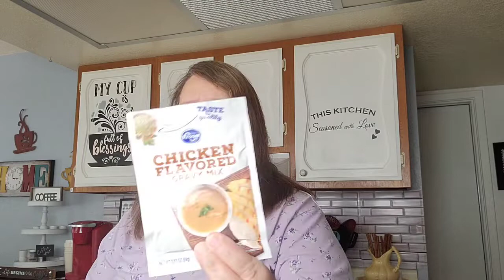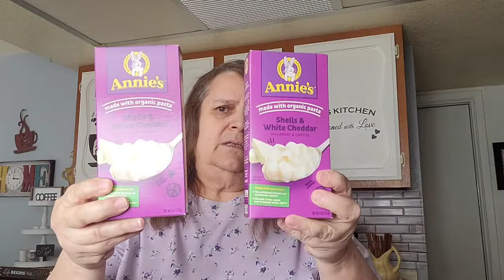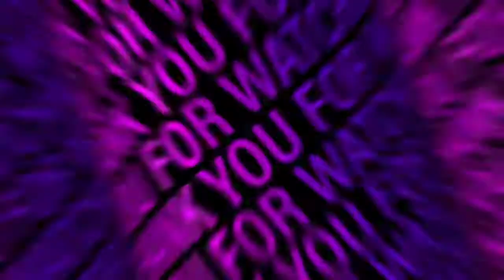Got a Few Stuff From Fry's